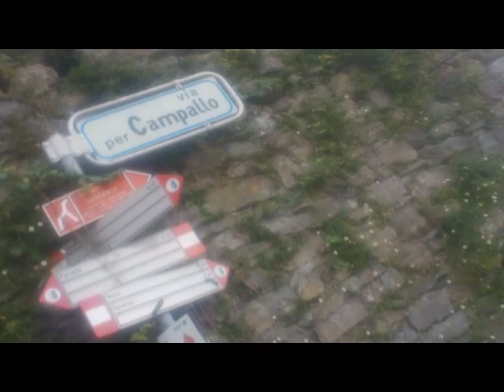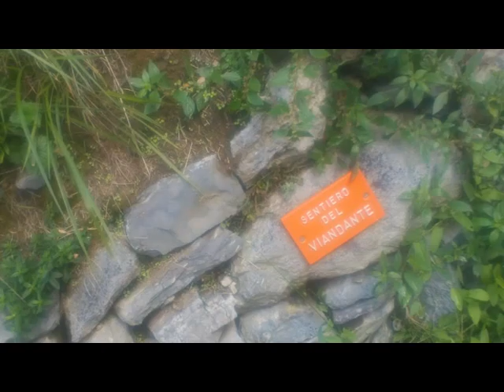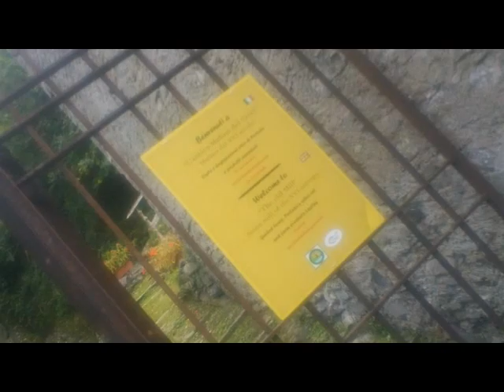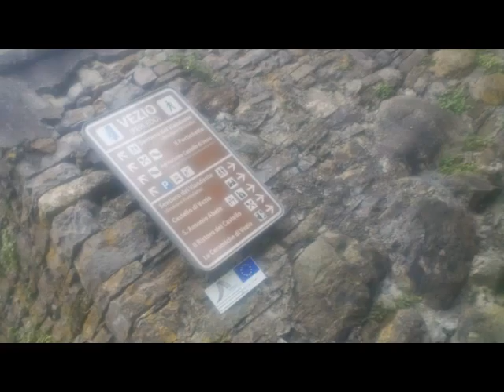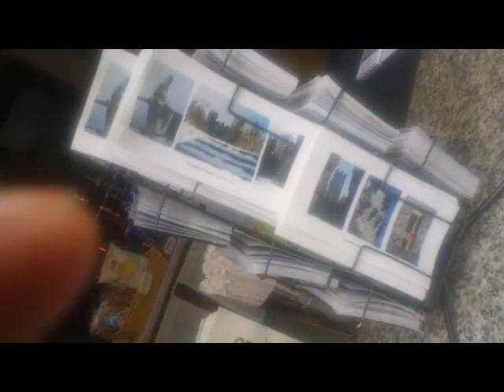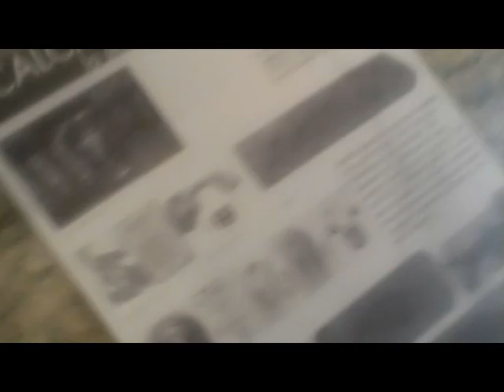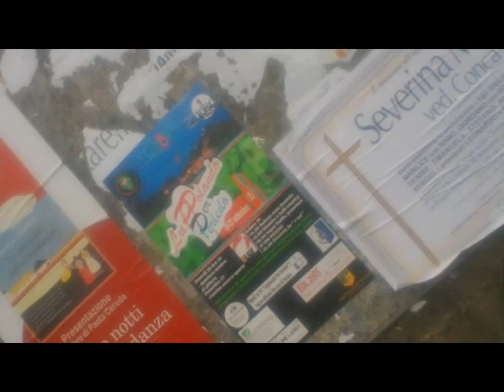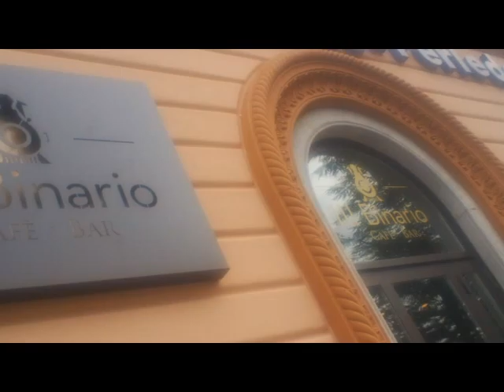VEZIO Castle Pictures [by Sergio Conegliano]